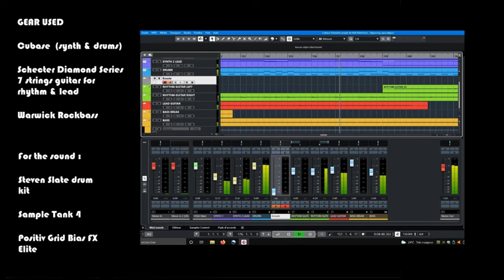Hypocrisy Apocalypse Full Cover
KillertoneCover / HYPOCRISY Apocalypse Full Cover

Standard tuning

First full cover with rhythm guitar, lead and bass guitar
2 guitars recorded left and right with 2 configurations.
Left guitar and bass break on the video

Don't forget to put the volum knob on 10 !

Keep supporting Metal !

Gear Used : Schecter Diamond Series 7 strings; Warwick RockBass; Ernie Ball Strings; Cubase with VST Steven Slate (Drums); Sample Tank 4 (Synth) and Positiv Grid Bias FX Elite (guitars & bass); Nikon D5300 for the video and OpenShot Video Editor